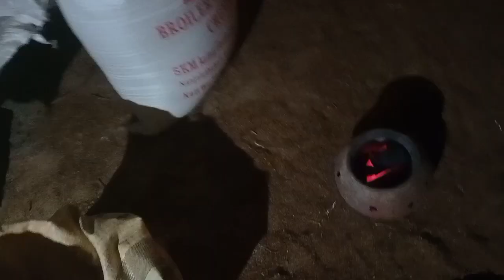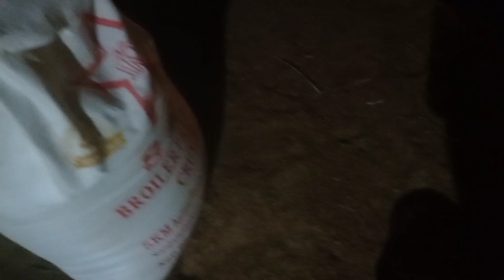கறிக்கோழி வளர்ப்பில் வெப்ப தணிப்பு முறை